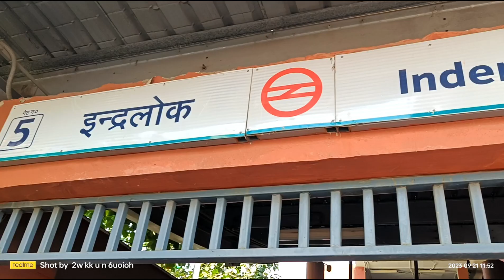Inderlok patri market